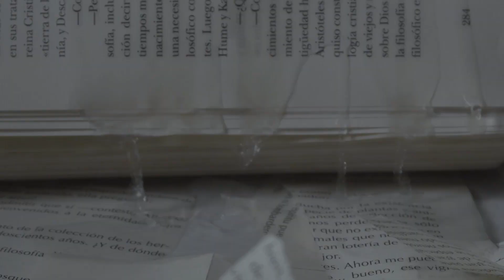CLIP 2, CAPITALISMO COGNITIVO, "PARADOJAS DEL NIHILISMO: LA ACADEMIA"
¿Cuán profunda es la crisis de la Universidad? ¿Cuál es la relación entre capitalismo y cinismo, y cómo esta relación es fundamental para comprender la clausura de posibilidades de salidas del capitalismo? A través de las ideas de Deleuze y Nietzsche, la webserie abarca fenómenos sociales contemporáneos que se concretan en la academia: ejercicios de poder, desigualdad, incentivos perversos y papers que nadie lee.

FICHA TÉCNICA
Título: Paradojas del Nihilismo I, La academia
Duración: 6 capítulos
Género: Documental, ensayo experimental, ficción.